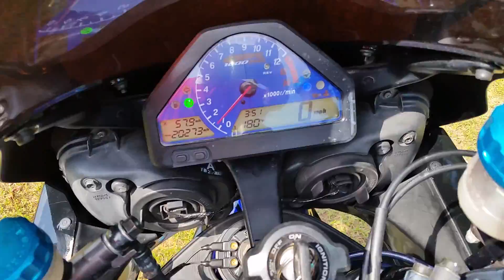2006 Honda CBR 1000